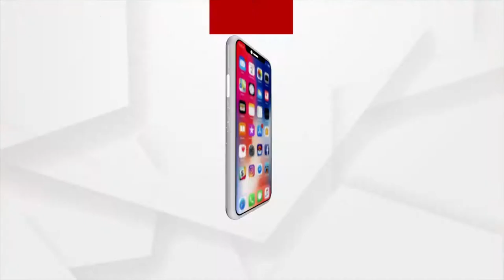ଶ୍ରୀ ସୁଦରର୍ଶନଙ୍କ ପହଣ୍ଡିବିଜେ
ଆଜି ମହାପ୍ରଭୁ ଶ୍ରୀ ଜଗନ୍ନାଥଙ୍କର ବାହୁଡା ଯାତ୍ରା । ଚାଲିଛି ଶ୍ରୀ ବିଗ୍ରହ ମାନଙ୍କ ପହଣ୍ଡିବିଜେ। ଦେଖନ୍ତୁ ଶ୍ରୀ ସୁଦର୍ଶନଙ୍କ ପହଣ୍ଡିବିଜେ।